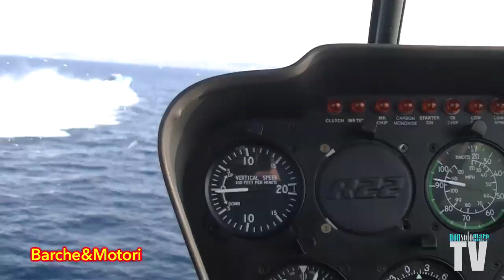nuovo record mondiale stabilito dalla Tommy One a Crotone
11 minuti e 45 secondi per percorrere 20 miglia nautiche con 6 virate